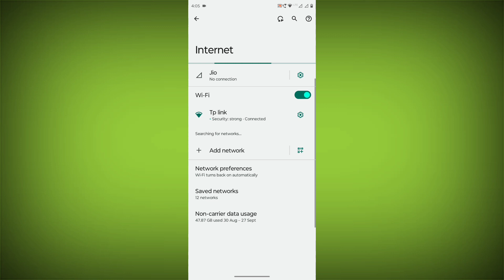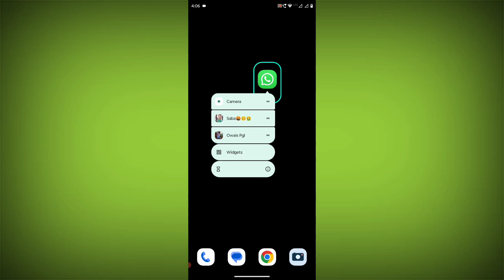How To Fix WhatsApp App Couldn't report Check your phone's Internet connection and try again Problem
How To Fix WhatsApp App Couldn't report. Check your phone's Internet connection and try again. Problem Solved

Talk soon,
Abid Akay